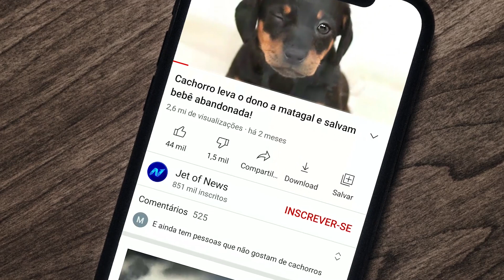Malformações no Crânio, Rosto, Mãos e Pés Faz Com Que Garoto Viva Assim...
Billy Mitchell, agora com sete anos, nasceu com síndrome de Apert, uma condição rara que o deixou com malformações no crânio, rosto, mãos e pés. Ele suportou uma série de grandes operações para corrigir as deformidades – que incluiu um procedimento para abrir e remodelar seu crânio e outro para reconstruir suas características. Ele também tinha uma moldura de titânio perfurada em sua cabeça, que foi deixada lá por nove semanas!